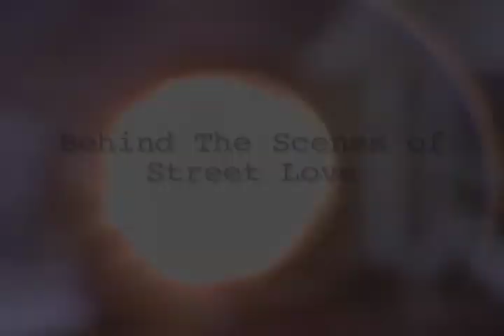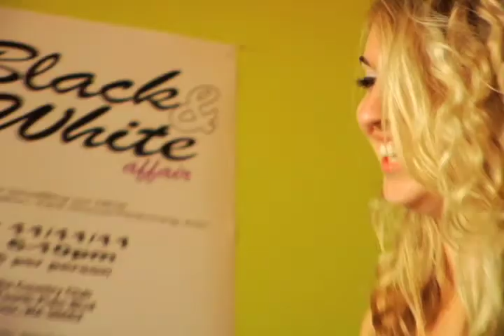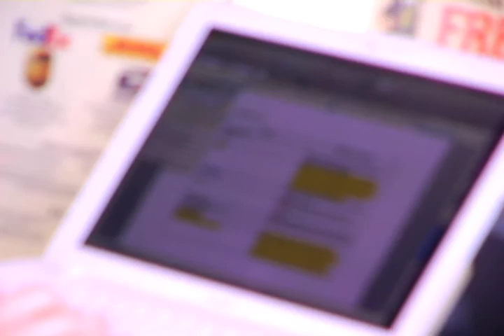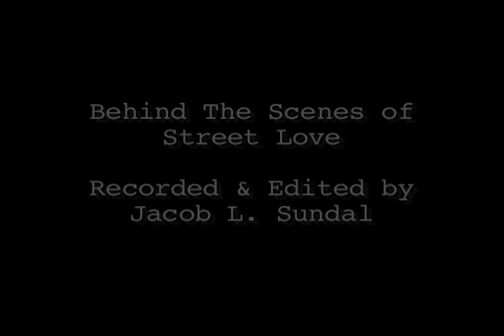Behind The Scenes of Enric Sifa's Street Love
Directed by Michael Shelton